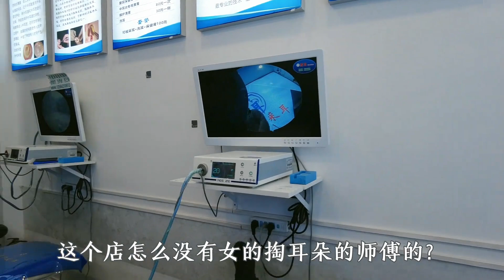上海街边随处可见的可视采耳，掏一下140块钱，网友觉得划算吗